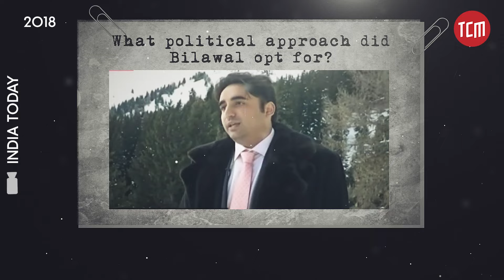The Political Journey of Zardari’s Prince Charming, Bilawal Bhutto Zardari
Bilawal Bhutto Zardari became the youngest Foreign Minister of Pakistan in 2022. Can he also become the youngest Premier in the future? Here’s an insight into the political journey of Benazir Bhutto's successor.